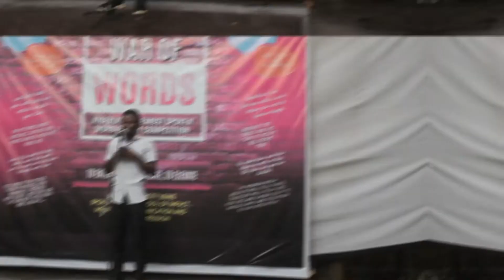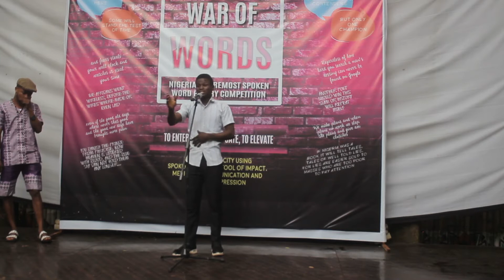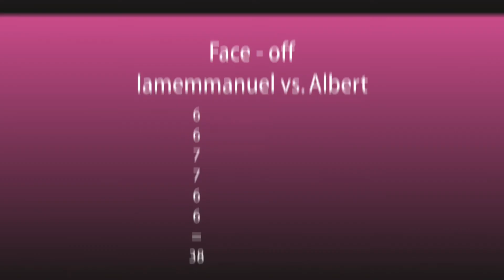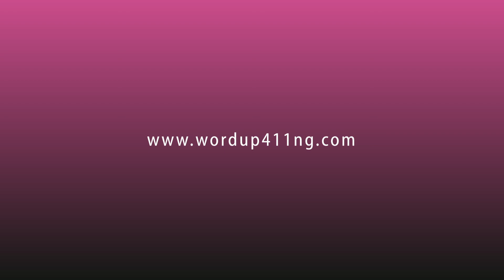The FACE-OFF: I am Emmanuel vs Albert Okuti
Face-off Round performance of I am Emmanuel vs Albert Okuti at the 3rd quarter final of Naija's foremost Slam Poetry Competition, War Of Words Season 8. This event held on Sunday November 3, 2019.

You are invited to the
Grandfinal – Sunday December 1

THE VENUE FOR

The KÖNA Recreative Hub,
1, Ebunolu Adegboruwa Lane,
Off Freedom Way,
Lekki Phase 1, Lagos State, Nigeria.